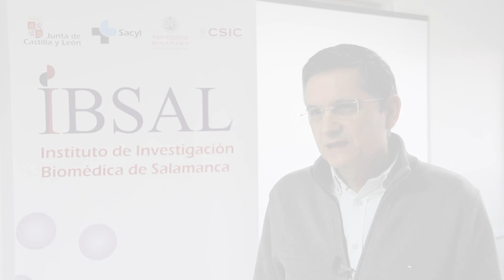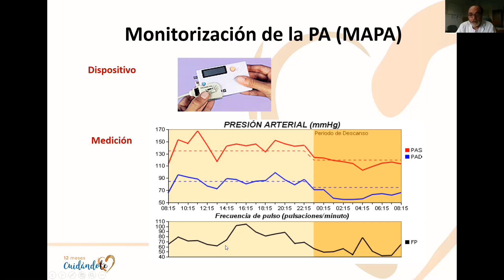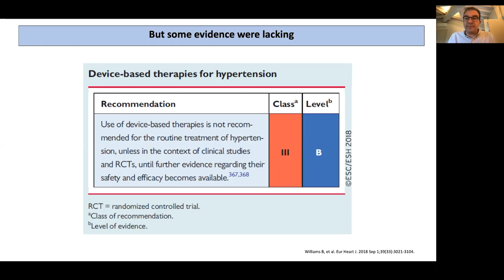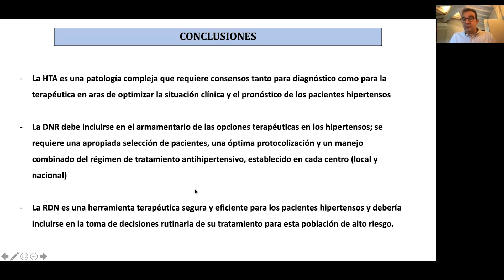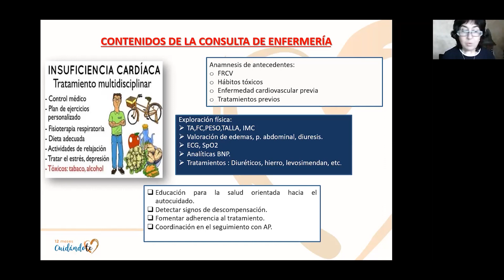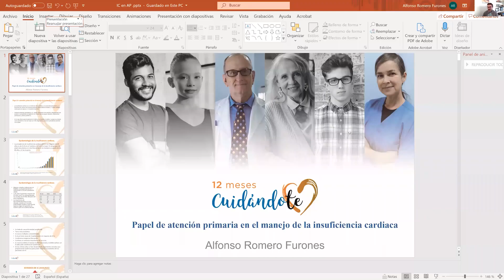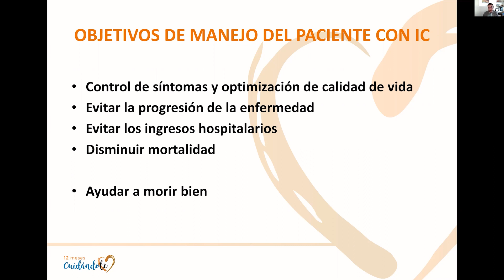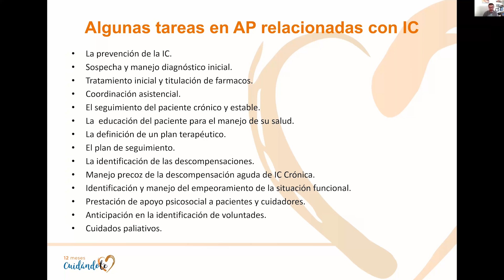Jornada Profesional Acreditada 'Nuevos retos en el ámbito cardiovascular'. Día Mundial del Corazón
Jornada Profesional enmarcada en el Programa 12MesesCuidándoT, organizada por el IBSAL y patrocinada por Medtronic y Grupo Novartis. Si se ha inscrito a la Jornada, debe rellenar el siguiente Cuestionario en las dos semanas posteriores a su celebración para acreditar su asistencia